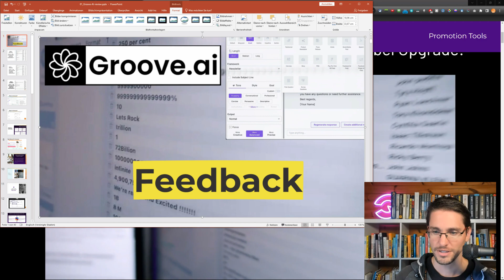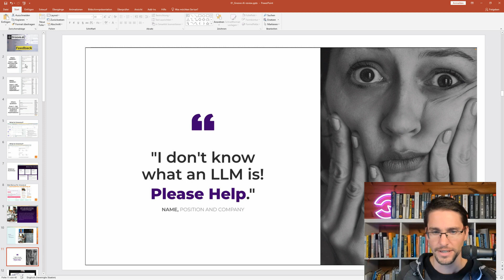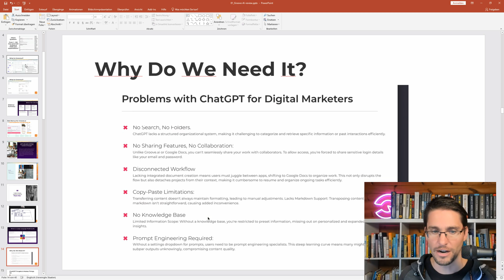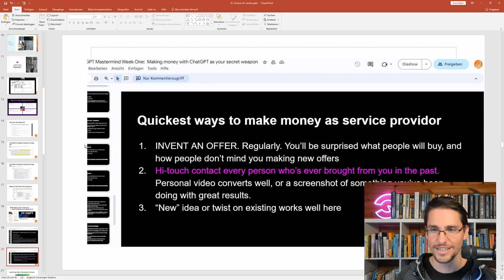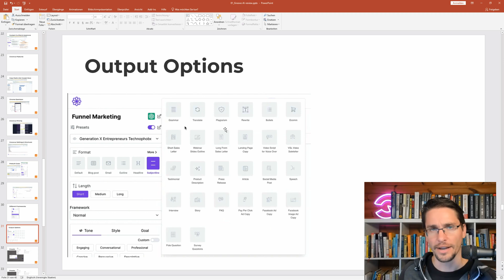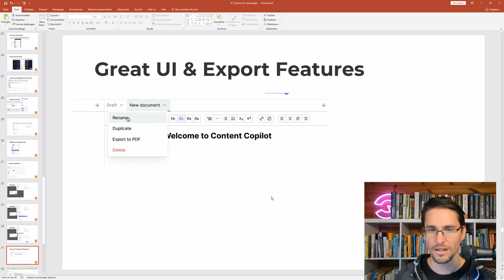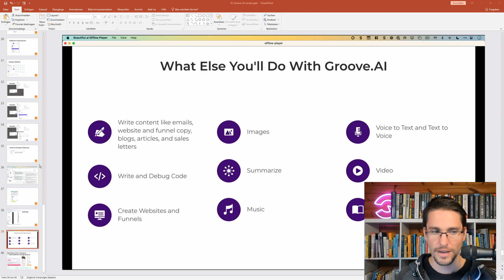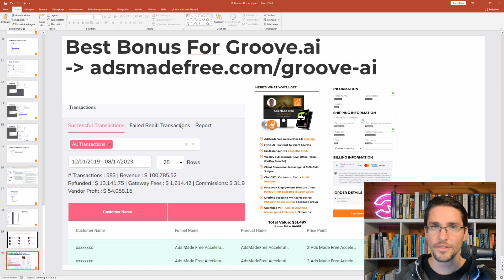Groove.ai Review - Exclusive Insights and Hidden Features Revealed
Don't miss out on Martin's lucrative bonus package, including access to his top-selling program (that did over $100,000 in sales!).

Groove.ai Review Summary:

Martin Boeddeker presents a review of Groove.ai, a tool showcased by Mike Filsaime in a recent webinar. Here are the key points:

Introduction and Background: Martin attended a live webinar where Mike Filsaime introduced Groove.ai, a tool designed for content creation. The feedback from the webinar was overwhelmingly positive.

Functionality: Groove.ai is likened to tools like Jasper AI and Copy AI. It allows users to generate marketing copy by plugging into various APIs. Mike compared AI tools to calculators, emphasizing their ease of use for language tasks.

💥Groove.ai Features💥:

- User Interface: Groove.ai boasts a user-friendly interface with tabs for different documents, aiding in content organization.
- Knowledge Base: Users can upload their knowledge, which Groove.ai integrates into a knowledge - base. This ensures content is tailored to a user's specific business or niche.
- Customization: Groove.ai offers various profiles and personas (e.g., Dan Kennedy, Gary Halbert) to customize the tone and style of the generated content.

💥Future Features💥: Groove.ai plans to introduce image creation, voice-to-text, text-to-voice, and potential video functionalities. There's also a vision to integrate with GrooveFunnels, enabling the auto-generation of complete websites based on user input.
Comparison with Other Tools: Martin mentions the challenges he faced with Chat GPT, such as lack of searchability, collaboration features, and consistency in content quality. Groove.ai aims to address these issues.

💥Conclusion💥: Martin is optimistic about Groove.ai, despite acknowledging past delays with other products like GrooveFunnels. He emphasizes the value of his bonus offer and encourages viewers to check out Groove.ai.